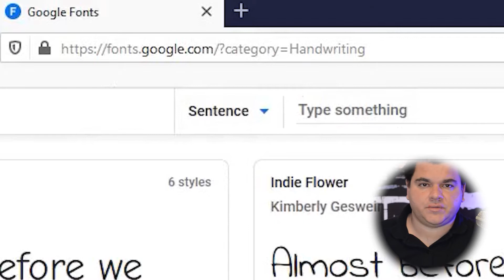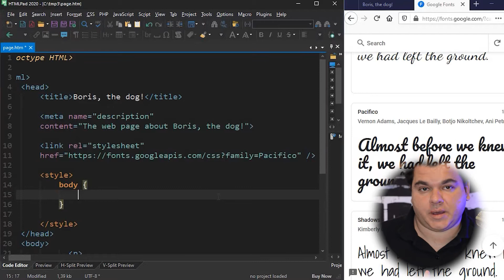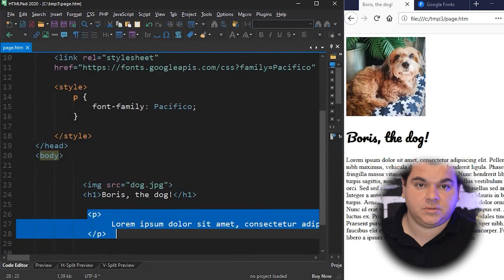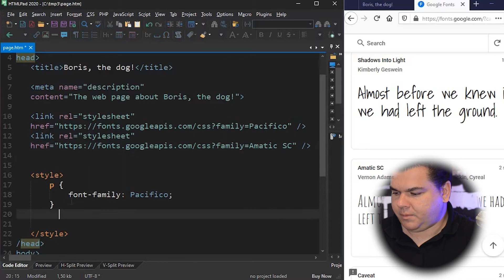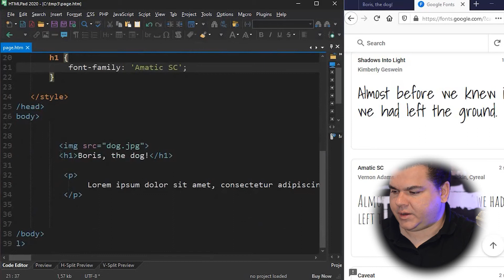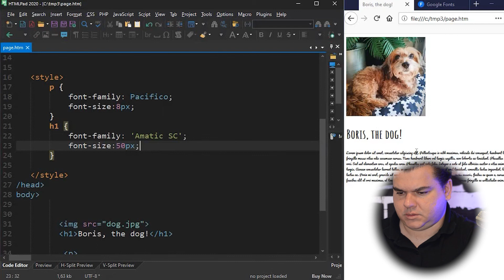Google fonts: how to use in your website | CSS and Style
How to use Google fonts in your website with HTML5.

In this video we show how to import and use any fonts from Google, using the link rel and stylesheet CSS in your site.